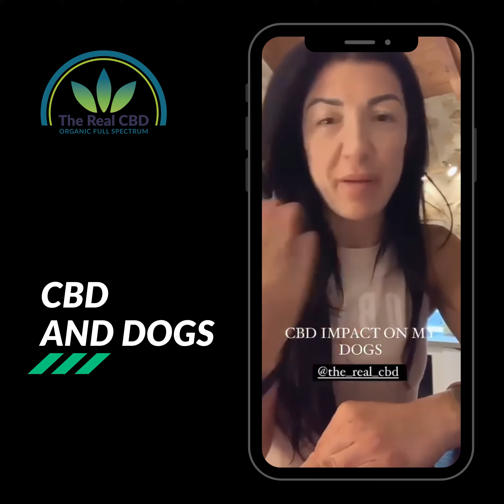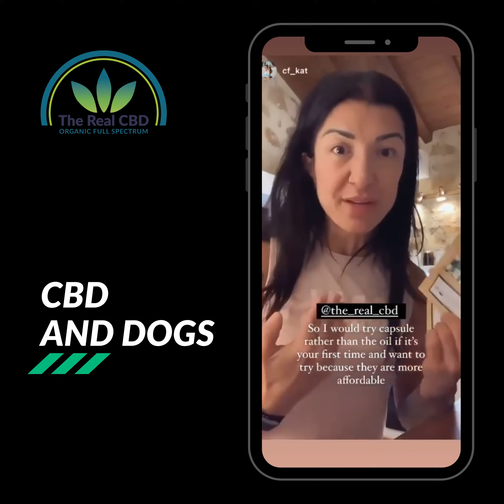CBD Powder Review / Testimonial | The Real CBD - UK - Spain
Water-soluble CBD Powder in Capsules. 100% natural plant-based CBD products. Engineered by nature.

WHAT CBD TO BUY?

Don’t know which CBD dose suits you? Want to know if it can help in your particular problem areas. Head over to our FAQ section for more information!